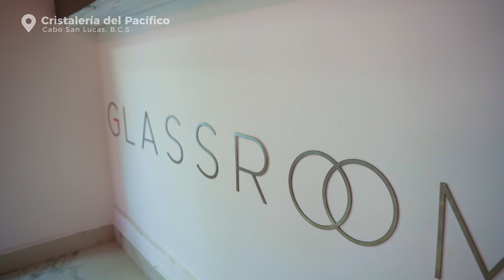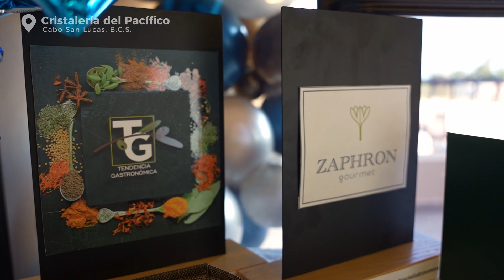Cristalería del Pacífico presenta su nueva sala de exhibición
🌟 Desde 1983 hasta la actualidad, Cristalería del Pacífico se ha convertido en empresa líder en el suministro de productos para la industria alimentaria y la primera opción de profesionales. Ahora en Los Cabos, pone a disposición productos de más de 50 marcas para fortalecer la imagen del arte culinario. 🌟